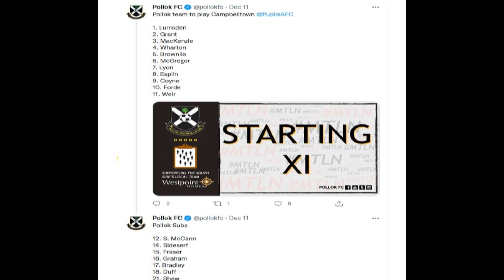Pollok v Campbeltown Pupils - 11th December 2021